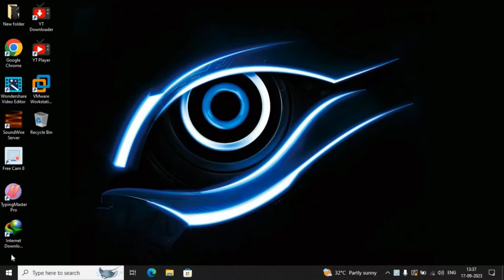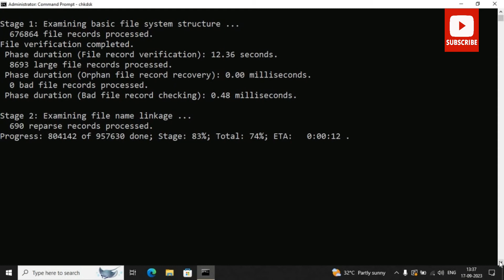How to Check Errors in Hard drive |chkdsk | fix hard drive